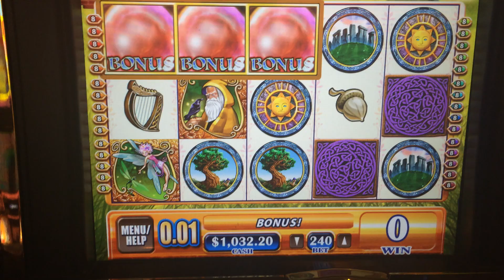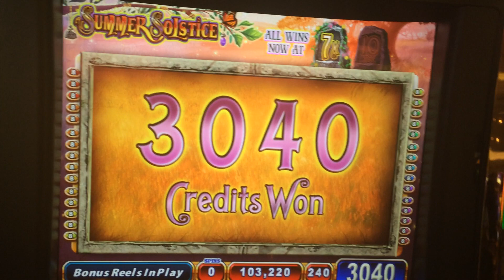Summer Solstice Slot Machine Bonus